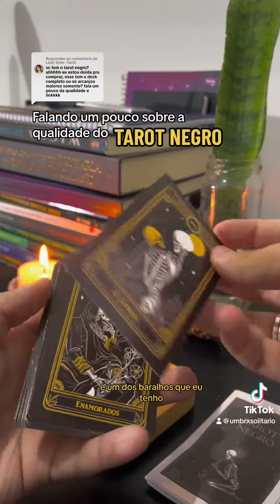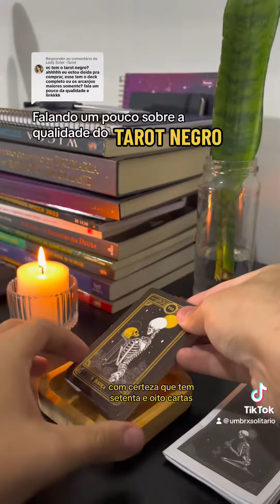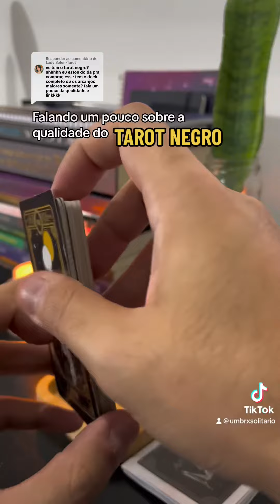Falando um pouco sobre a qualidade do meu Tarot Negro de Marselha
Respondendo a @Lady Soler -Tarot falando um pouco sobre o Tarot Negro de Marselha, com 22 cartas 🕯️

Nome da Loja: AYAMYSTIC

Valor: 18,90R$ (em 08/23)